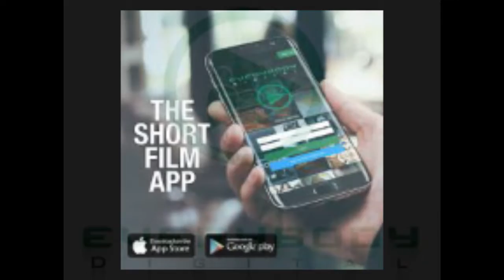Chat & Chew with Big Kev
Chat & Chew with Big Kev: the New York episodes.  Actor Maldonado recently launched the Everybody Digital app.